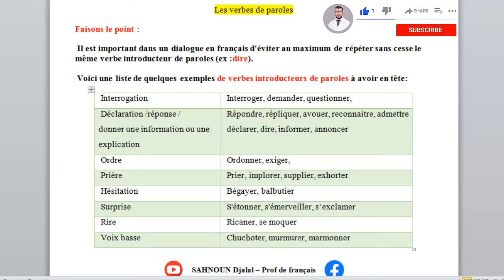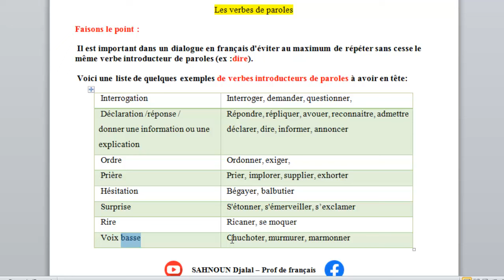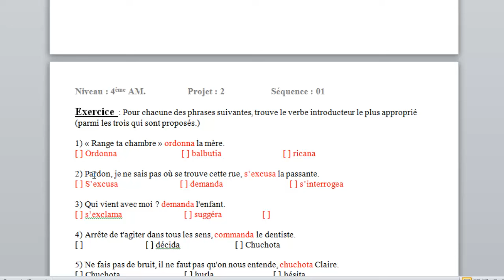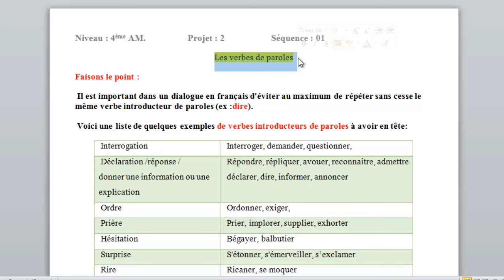Projet 02 | Séquence 01:Les verbes de parole 4AM. دروس اللغة الفرنسية للرابعة متوسط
رابط الحصول على الجدول :
La cause et la conséquence || الأستاذ سحنون جلال - لغة فرنسية || 4AM
تحميل موضوع شهادة التعليم المتوسط للغة الفرنسية مع الحل بصيغة PDF
المراجعة النهائية في اللغة الفرنسية (الحصة 1) || Révision générale 4AM
Page Facebook :
SAHNOUN Djalal: professeur principal de français et doctorant en didactique du FLE.